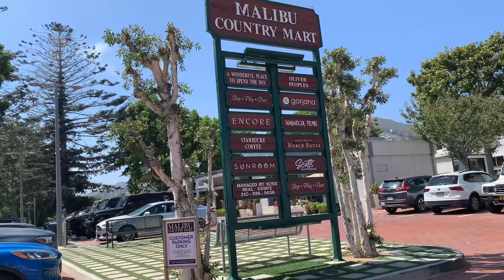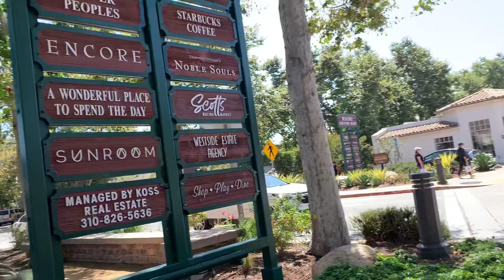Malibu village, CA